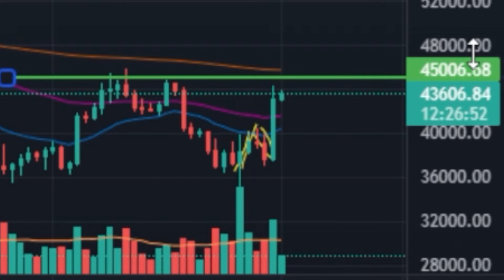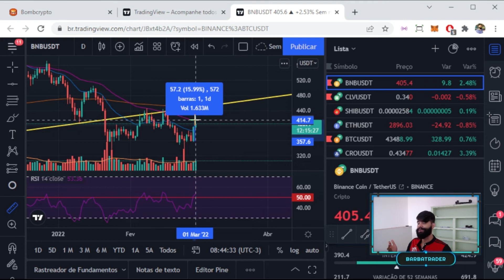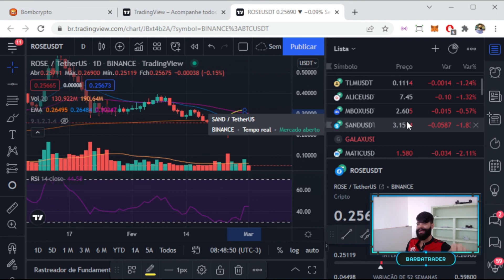MERCADO DE CRIPTOMOEDAS EM FORTE ALTA! Análise BTC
Fala pessoal! Nesse vídeo apresento uma análise do mercado de Tokens/Criptomoedas baseado em princípios técnicos da análise gráfica com o ativo da BTC.

A ANÁLISE NÃO TEM CARÁTER DE PREVISÃO/INDICAÇÃO DE INVESTIMENTO, APENAS TEM O OBJETIVO DE ESTUDAR O COMPORTAMENTO PASSADO DOS PREÇOS E TENTAR PROJETAR OS PROVÁVEIS CAMINHOS NO MERCADO PARA CADA ATIVO.